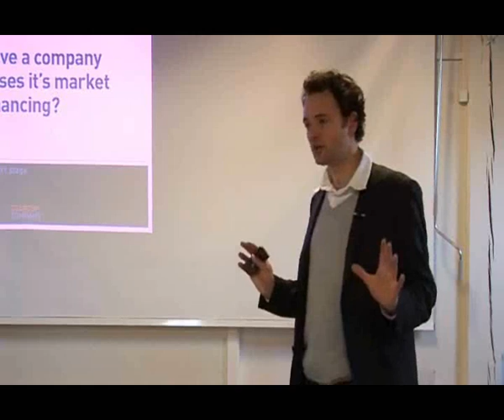Netguide Kap. 8.2: Markedsbeskrivelse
IT-boblen er bristet!

Alle har mistet penge på deres IT-aktier, og IT er nu nederst på virksomhedernes dagsorden. Investorerne falder fra, branchen kollapser, og Netguide kan ikke udbetale løn.

Hvordan skal David undgå at gå i betalingsstandsning? Han gør et forsøg i kapitel 8.3.